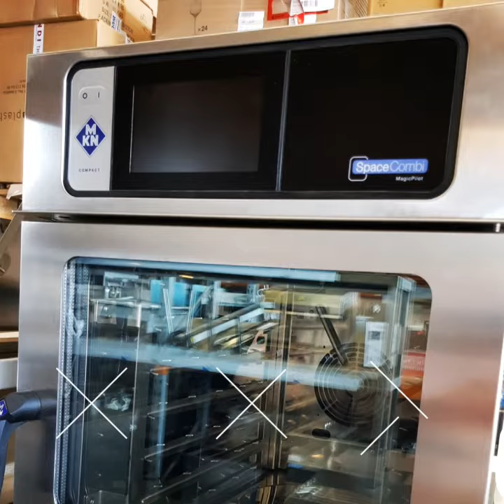Gastro Service Profis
Ferdinand-Porsche-Str. 37-39
60386 Frankfurt
Deutschland